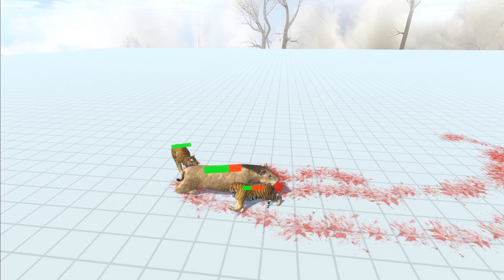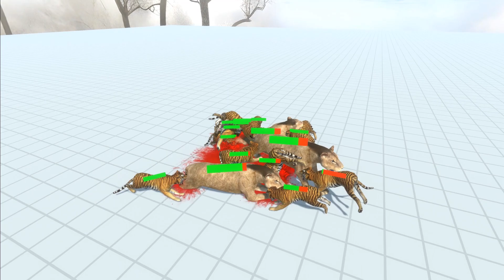30x SMILODON VS 80x TIGERS - ANIMAL REVOLT BATTLE SIMULATOR